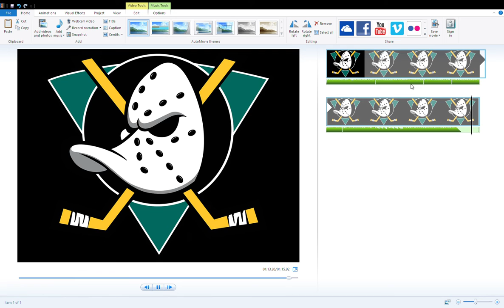Old Mshl Team Goal Horn-Abbotsford Mighty Ducks 2002 Mshl Goal Horn